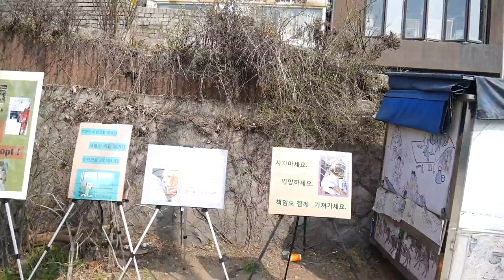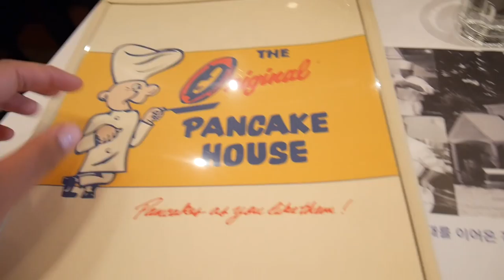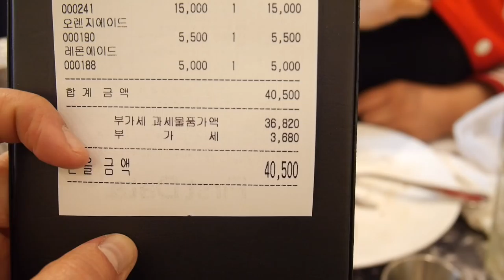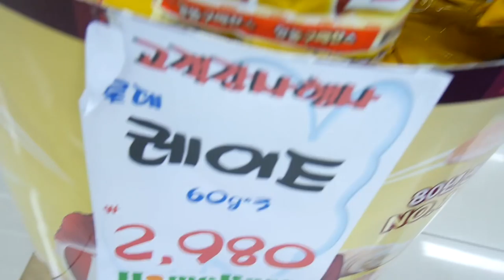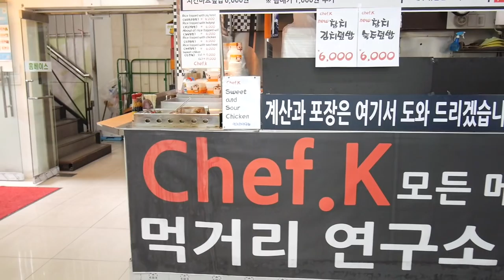Double Trouble TV 237: ¿Messi en Corea? [Daily Life in Korea Vlogs] ♥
En el vlog de hoy fuimos a almorzar unos hotcakes que descubrimos, luego Gisela quiso adoptar un perro y luego vimos a Messi en el súper, .bueh, mejor vean el video para ver qué fue lo que pasó :)

¡Hola!

G+D